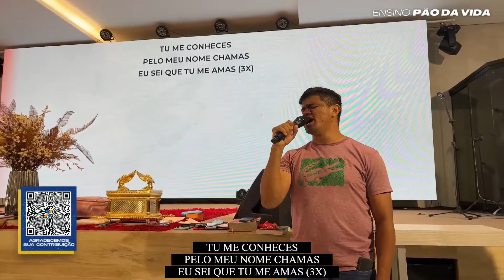ORAÇÃO DA MANHÃ - PALAVRA PROFÉTICA PARA SUA VIDA 03.08.2024.